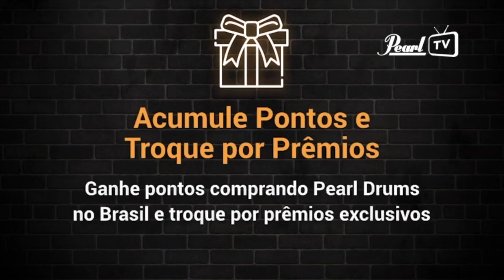PearlTV - Pearl Masterclass - Naná Aragão - Rodrigo Oliveira - Kleber Amorim - Diego Berquó